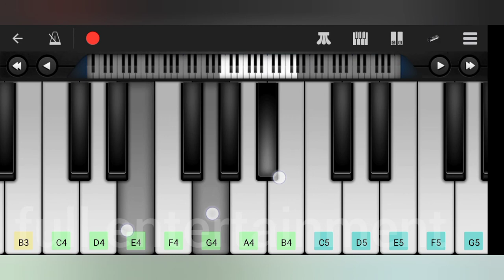Monster (BGM) - Creative Common License | Read description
Read carefully

You can use this music for free in your multimedia
project (online videos (Youtube, Facebook ...).
websites, animations, etc.) as long as you credit
full entertainment link (in the description for a video)

* No music remix         *No Song making

*No Audiobook

* No Audio podcast.   * No Reupload same video